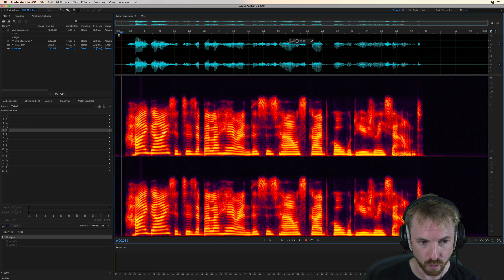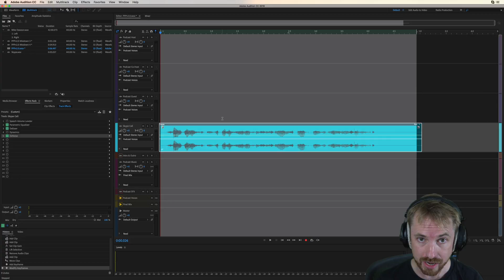Using the Skype Call Track Eliminates Hiss and Crackle (Pro Podcast Presets)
0:00 Tutorial start
0:12 Getting started
0:24 Processed
0:34 Unprocessed
0:44 Why you need the presets for Skype calls
1:21 Wrap up